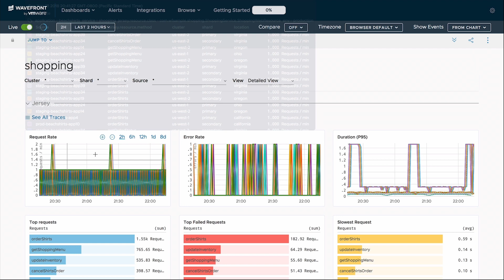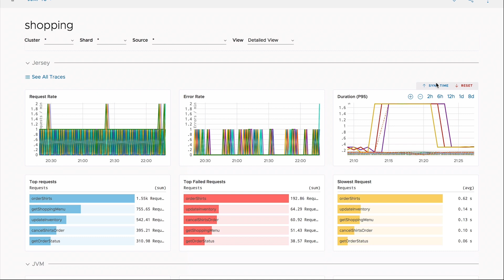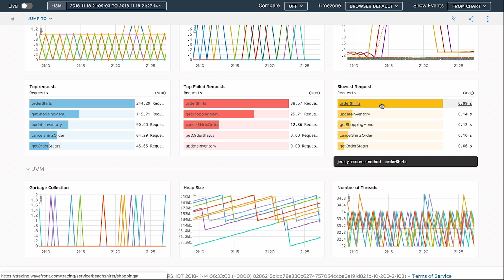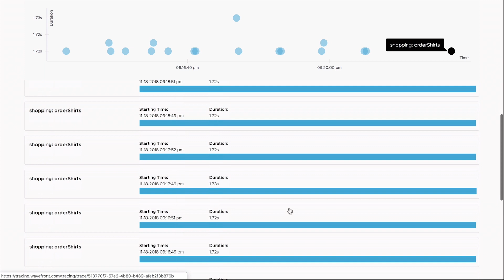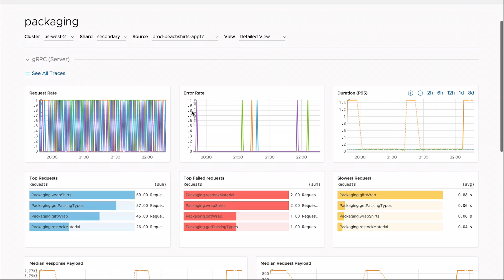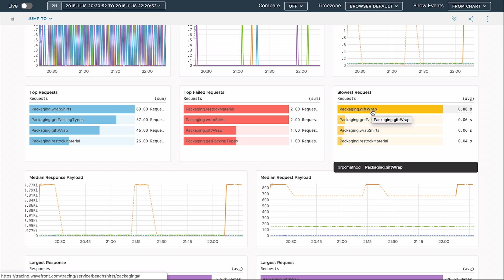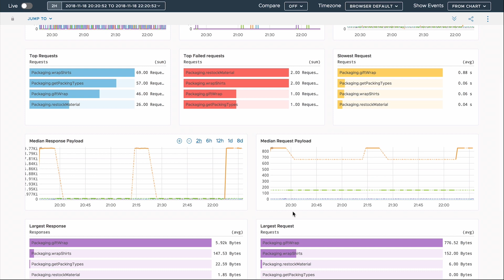Wavefront Distributed Tracing Demo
Wavefront is adding distributed tracing support to its cloud-native monitoring and analytics platform. With minimal code change, you can now visualize, monitor and analyze key health performance metrics and distributed-traces of Java, Python or Node.js applications. This OpenTracing compatible solution also provides the ability to visualize, monitor and analyze traces instrumented using third-party libraries such as Jaeger, Zipkin and AWS X-Ray.